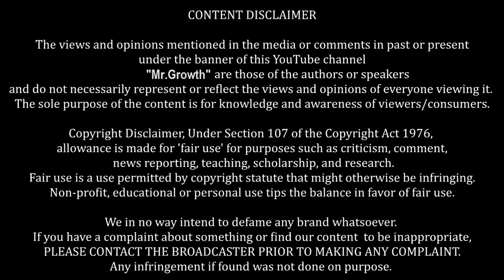Flipkart के नाम पर कैसे लूटा जा रहा है लोगों को 😮 Mr.Growth